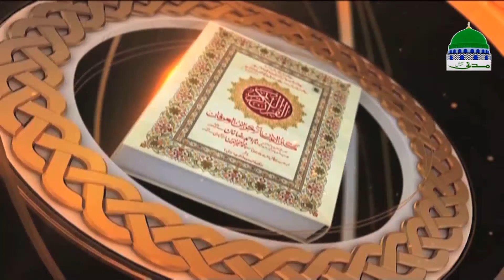Islam | Mufti | Darul Ifta Ahl e Sunnat Ep 873 | 03 May 2017 | Madani Channel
҈ Watch very helpful and informative program of "Darul Ifta Ahle Sunnat"

҈ Episode 873 dated 03 May 2017

҈ Watch one of the complete and wonderful programs of Madani Channel

҈ Mufti (high qualified scholar) describing solutions and address problems of peoples asking sharia questions and sharia issues

҈ Peoples get authentic complete and confirm guidance to solve their asking issues with valued sharia advice in the light of Al-Quran & Al-Hadith

» Madani channel is one of the leading sunnah inspired spiritual channel of Pakistan, throughout running in the world under the administration of Dawat e Islami

» Bringing you most important, helpful and useful Islamic information